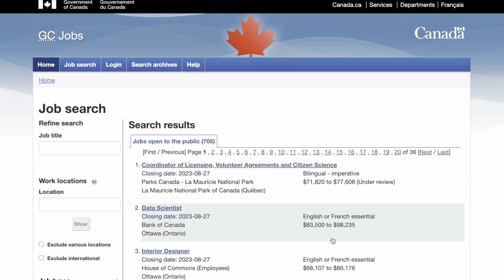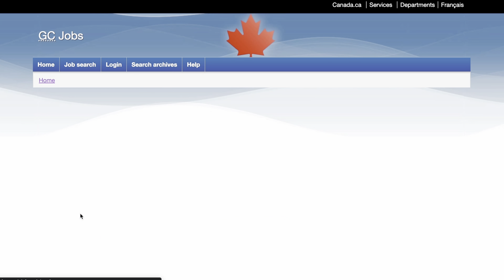Canada🇨🇦 Government Jobs and Enjoying the Benefits / Canada सरकारी नौकरियों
🔗 Useful Links

🍁 Are you curious about Canada Government Jobs and the amazing opportunities they offer? Look no further! In today's video, we're diving deep into the world of government employment in Canada. Whether you're a recent graduate, a seasoned professional, or someone looking to make a career change, this video has something for you!

📋 Here's what you can expect:
1️⃣ Types of Government Jobs in Canada: We'll explore the diverse range of positions available within the Canadian government. From administrative roles to specialized positions in healthcare, technology, and more, you'll discover the incredible variety of careers waiting for you.

2️⃣ How to Get Canada Government Jobs: Get insider tips and strategies on how to navigate the application process successfully. We'll break down the steps, from crafting a winning resume to acing the interview, to increase your chances of landing your dream government job.

3️⃣ Benefits of Government Jobs in Canada: Wondering why a government job might be the right choice for you? We'll discuss the numerous perks, including job security, competitive salaries, comprehensive benefits packages, and opportunities for career growth and advancement.

🌟 Whether you're interested in working for the federal government or a provincial government in Canada, this video has the information you need to kickstart your career in the public sector.

Your dream job in Canada could be just a click away!

Let's empower individuals to pursue rewarding and impactful careers in public service. Join us on this journey to explore the world of Canada Government Jobs! 🇨🇦💼